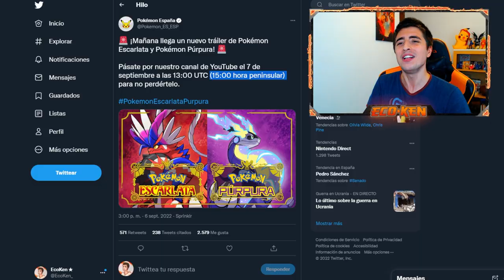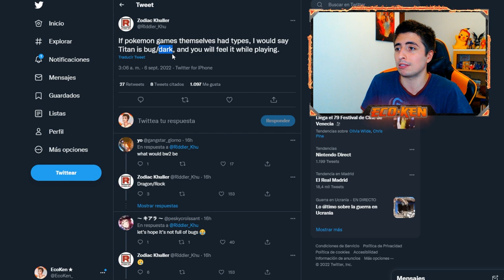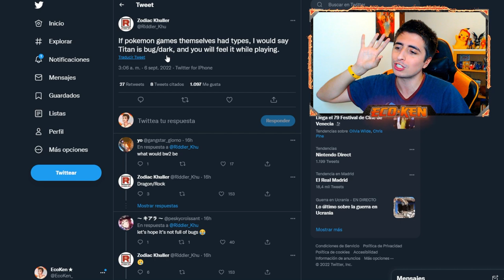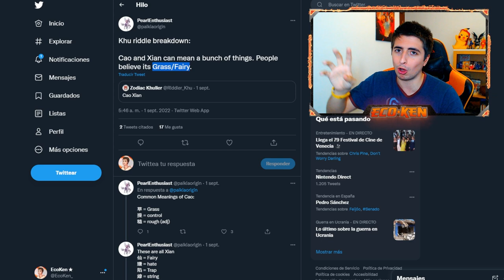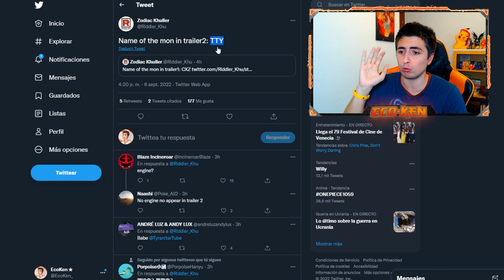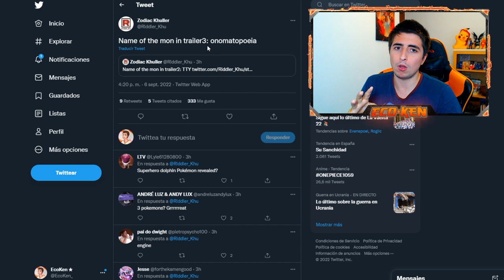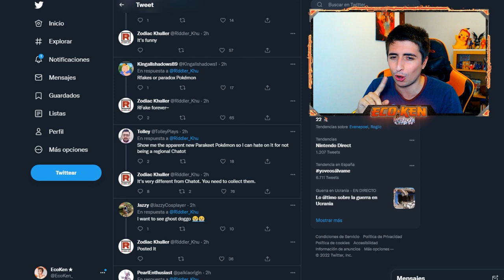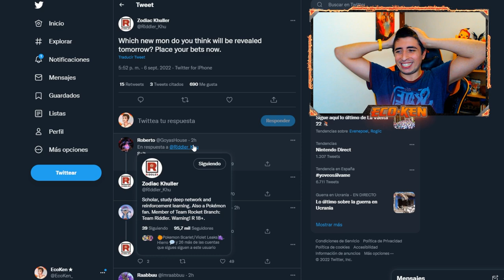🚨 ¡¡MAÑANA TRAILER OFICIAL!! 🚨 + NOTICIAS IMPORTANTES || Leaks Pokémon Escarlata y Púrpura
¡¡CONFIRMADO TRAILER!! Presentarán NUEVOS POKÉMON y sabemos CUÁLES...

Nuevo Trailer de Pokémon Escarlata y Pokémon Púrpura

🔽 ¡MIS REDES! 🔽

🔽 MARCADORES 🔽
0:00 Introducción
0:19 NUEVO TRAILER para EN DIRECTO
0:45 MUCHOS BUGS en ESCARLATA y PÚRPURA
1:39 HISTORIA SINIESTRA en ESCARLATA y PÚRPURA
2:15 ¿POST GAME DECEPCIONANTE?
3:02 FILTRADA la INFORMACIÓN DEL TRAILER
5:30 LEAKS MASIVOS de NUEVOS POKÉMON
8:17 Posible EVOLUCIÓN de PRIMEAPE (con imágen)
8:45 Suscríbete PERRO